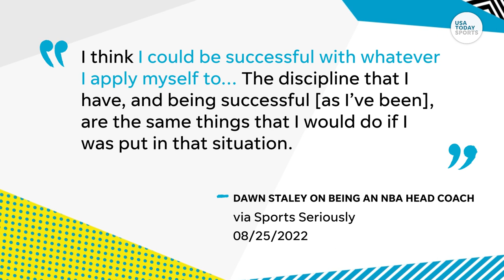Lisa Leslie on why gender makes no difference when coaching NBA basketball | Sports Seriously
Basketball legend Lisa Leslie recently sat down with Mackenzie Salmon to talk all things basketball from the latest surrounding the Lakers to what makes Dawn Staley a great coach -- worthy of coaching at the highest level.